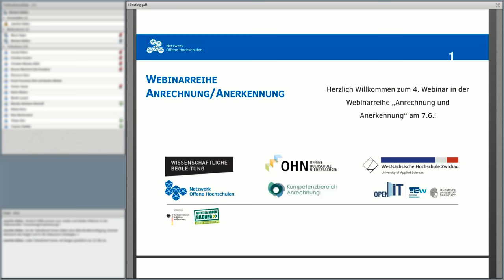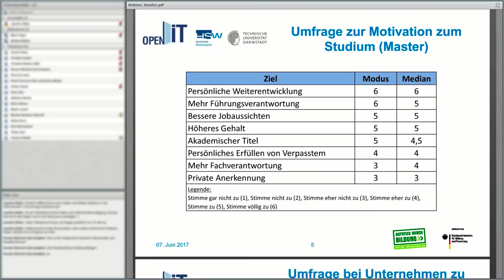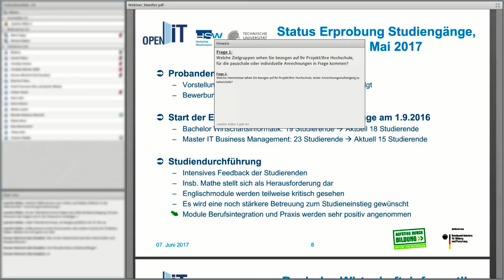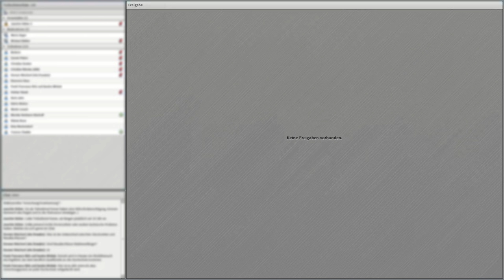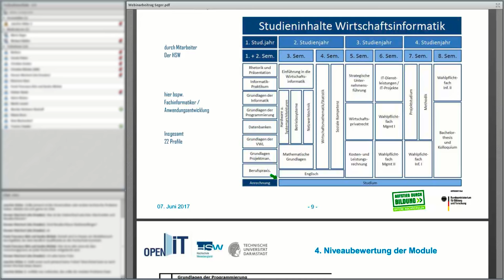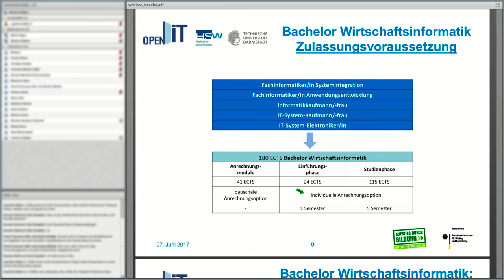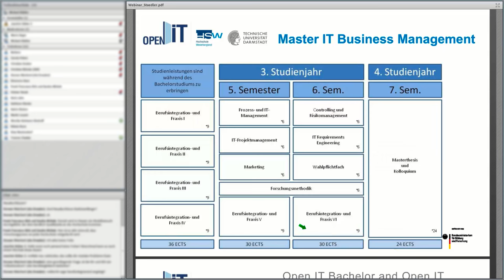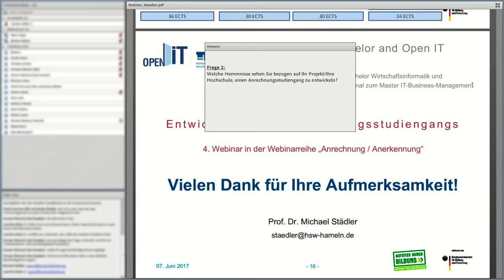Anrechnung und Anerkennung: Entwicklung eines Anrechnungsstudiengangs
Herr Prof. Dr. Michael Städler und Herr Dr. Mario Seger bieten im Webinar "Entwicklung eines Anrechnungsstudiengangs" einen Einblick in die Vorgehensweisen des Forschungsprojekts Open IT bei der Entwicklung eines Anrechnungsstudiengangs für IT-Praktiker.

Dieses Webinar wurde im Rahmen der Webinarreihe "Anrechnung und Anerkennung" von der wissenschaftlichen Begleitung des Bund-Länder-Wettbewerbs "Aufstieg durch Bildung: offene Hochschulen" und dem Netzwerk Offene Hochschulen realisiert und umgesetzt.

Weiterführende Informationen zur wissenschaftlichen Begleitung des Bund-Länder-Wettbewerbes "Aufstieg durch Bildung: offene Hochschulen" sind verfügbar. Weiterführende Informationen zum Netzwerk Offene Hochschulen sind verfügbar. Weiterführende Informationen zum entwickelten Studienangebot des Forschungsprojektes Open IT sind verfügbar.

Wir bedanken uns beim Netzwerk Offene Hochschule für die Zurverfügungstellung des Bildmaterials und der Durchführung der Webinarreihe.
Das diesem Videodokument zugrundeliegende Vorhaben wurde mit Mitteln des Bundesministeriums für Bildung und Forschung unter dem Förderkennzeichen 16OH21005 gefördert. Die Verantwortung für den Inhalt dieser Veröffentlichung liegt beim Autor/bei der Autorin.